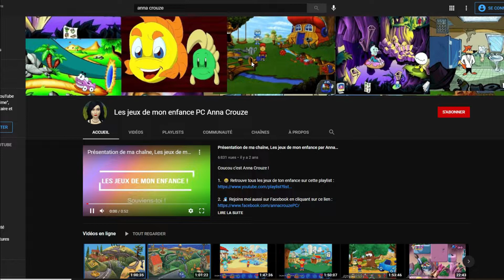Bang ! Bang ! PC COMPLET